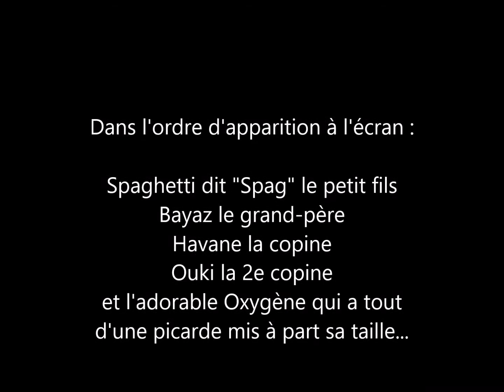Promenade au bec d'Andaine 22 décembre 2021